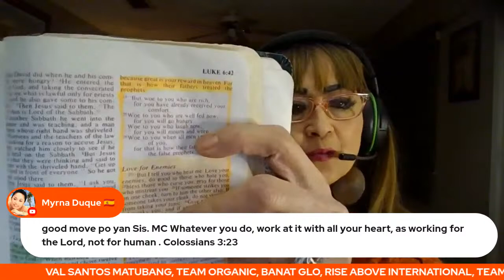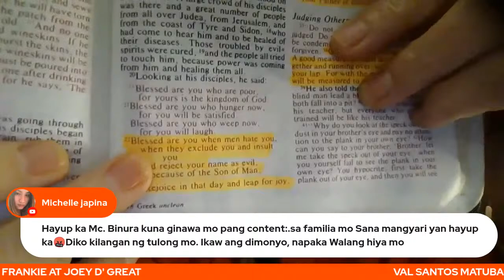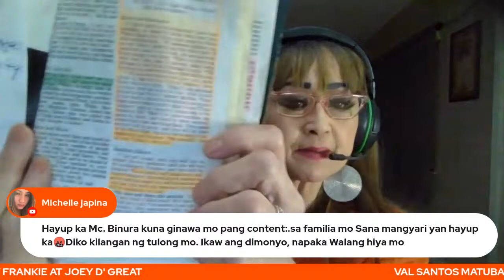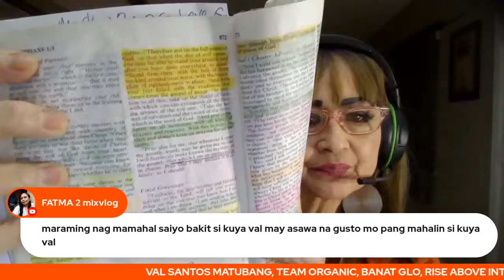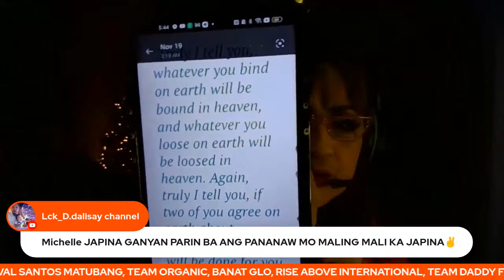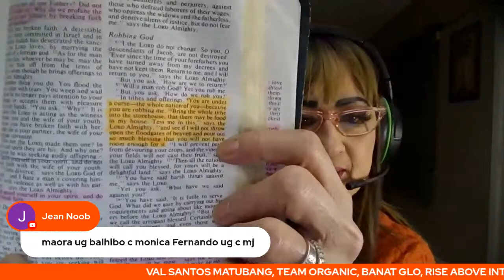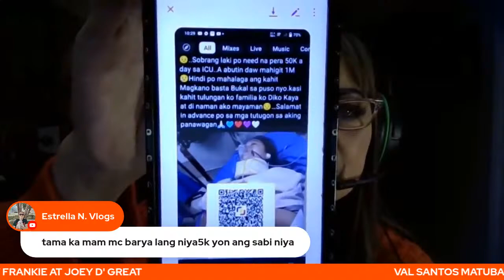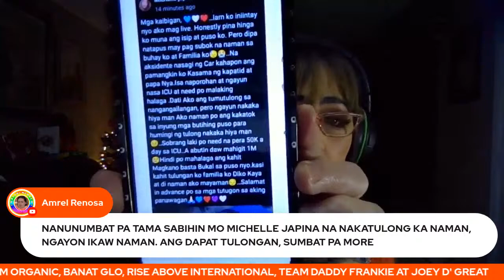MICHELLEJAPINA NA KARMA NA NGA AT MAPAG MATAAS PA RIN GAMIT ANG PAMANGKIN PARA MANG BUDOL NG PERA?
IKAW MICHELLE NAG CONTENT SA PAMILYA KUNG NAMATAY AT PINAGTAWANAN PA NINYO!
PROVERBS 21:23 SHE/HE GUARDS HIS MOUTH AND HIS TONGUE KEEPS HERSELF/HIMSELF FROM CALAMITY
MATTHEW 7:12 WHAT YOU DO TO OTHERS WILL DO UNTO YOU!
MICHELLE IMBIS MAG APOLOGIZE KA NA SA AKIN, VSM, ATE EDNA AT IBA PA!